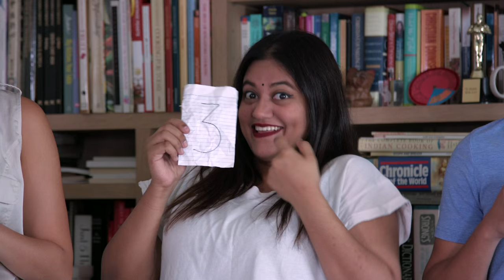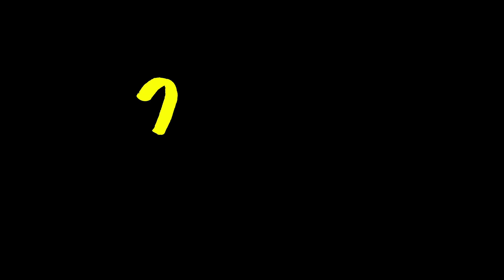What's in the ****ing Box?!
Swerve Boy VS Girl #8: What's in the Box Challenge!

So we've seen countless "What's in the Box" Challenges. But why not make it an actual challenge, to see who has more balls?

Watch till the end for plot twists ;)

Featuring:
Preeti, Danielle, Lava, Muz